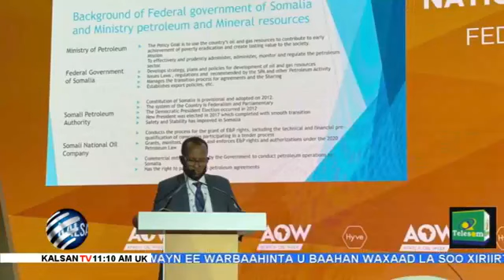Wararka Duhurnimo Ee Telefishinka Kalsan Tv Tabin Sucdi Xaaji Maxamed 11-11-2021